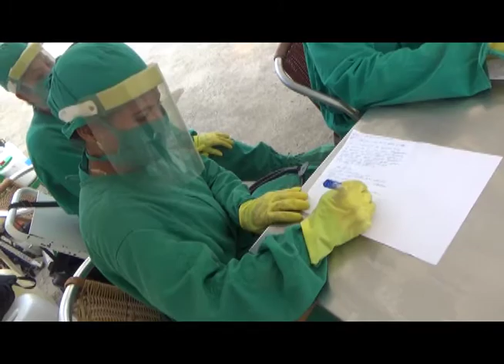Reportan tres nuevos casos positivos a la Covid 19 en LasTunas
Este viernes la provincia de Las Tunas reportó tres nuevos casos positivos a la Covid 19… El periodista Yeisnel Vázquez tiene los detalles.